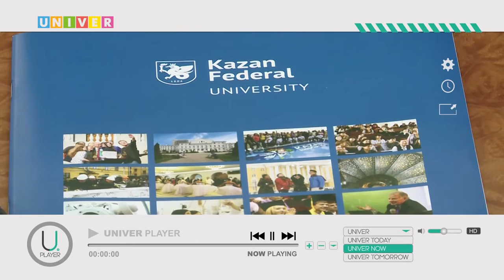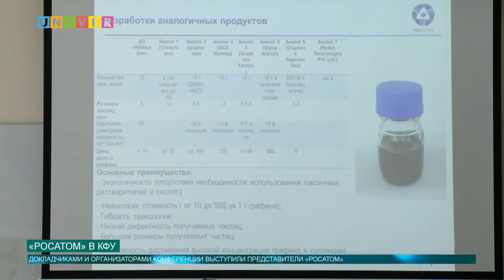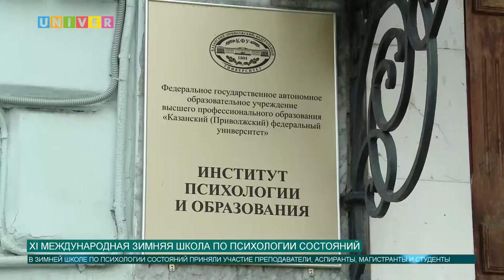Новости КФУ от 02 03 2017